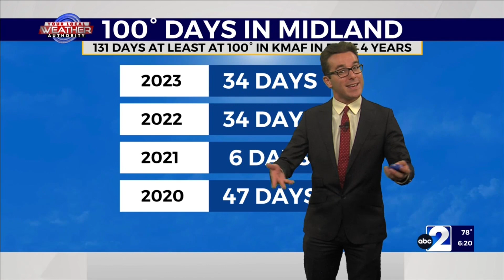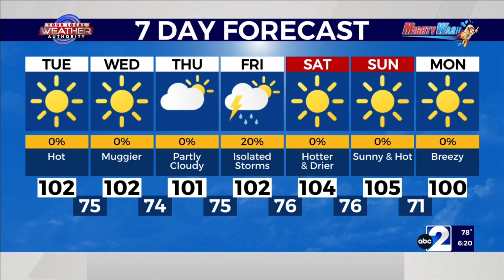Sunny Skies & Seasonably Hot 8-1-2023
Thanks to a high pressure system still holding on, hotter air is sticking around but low-level moisture will still be inbound from southwest to northeast into The Basin. Along with some developing clouds with isolated thundershowers mostly confined to southwestern areas, Meteorologist Ryan DePhillips predicts high temperatures will skyrocket into the upper 90’s and triple digits. Winds will come more from the south-southwest in western areas which will allow for slightly drier air, while winds will come more from the southeast in eastern areas which will allow for the more-humid air to develop. Slightly more rain activity will develop tomorrow with more clouds and lower high temperatures.